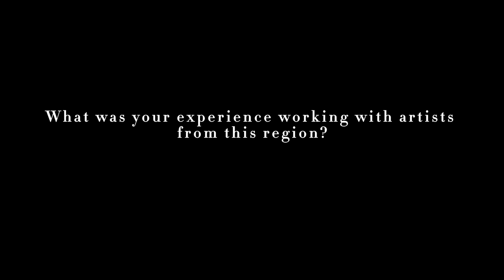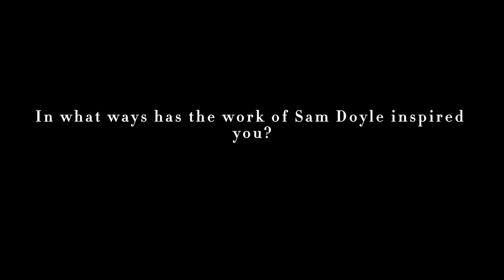UnEarthing: The Faces of an Island - Mary Mack and her Deep Connection with Water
On this episode, I had the grand blessing to sit in cozy conversation with Mrs. Mack in her home. We discussed her life as an artist, art collector, her ancestry, Penn School and her connection to the land, water, and people of this place. Not to mention, she gifted us with a big pan of her famous bread pudding upon departure, the true epitome of Southern love and hospitality; and a true representation of how Mrs. Mack continues to authentically show up in this world!

Inspired by the work of Leigh Richmond Miners, Face of an Island, this series uncovers the many stories buried deep within the people and landscapes of St. Helena Island South Carolina.

A visual documentarian and ethnographer, dedicated to the preservation of culture, tradition, and story-keeping within the Black diaspora, join me on my journey as I share moments from these sacred experiences through visual storytelling.

How can you help support Quincy Quest in growing and uncovering more stories and experiences like these?

2️⃣ Send Offerings of Love and Support if you’ve found that these stories resonate with you or if you’d like to see more stories like these being shared.